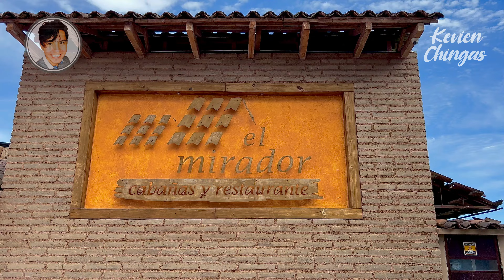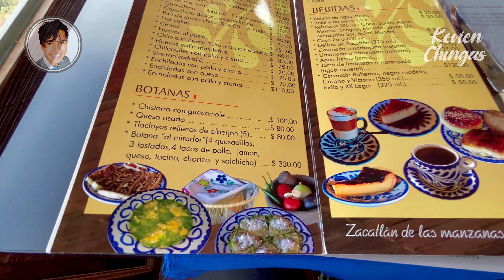☁️ Restaurante "El Mirador" entre las NUBES ☁️ Zacatlán de las Manzanas 🍎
Explora El Mirador, un restaurante emblemático de Zacatlán, México, donde la deliciosa comida se combina con vistas impresionantes. Disfruta de auténticos platillos mexicanos mientras te sientes volando entre las nubes.
Quédate a ver el Restaurante "El Mirador"

🫶🏼 Si quieres APOYA este CANAL dale al botón GRACIAS! ❤️‍🔥 Y serás un Master de Masters 🫶🏼

😱 EY! SIGUEME 😱